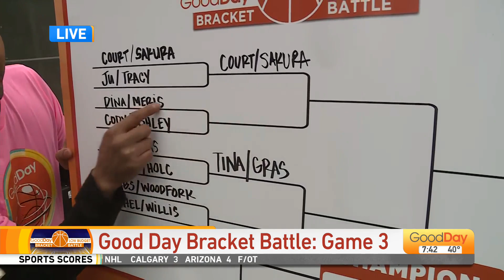Good Day Bracket Battle: Game 3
Don't worry, Cody is OK!